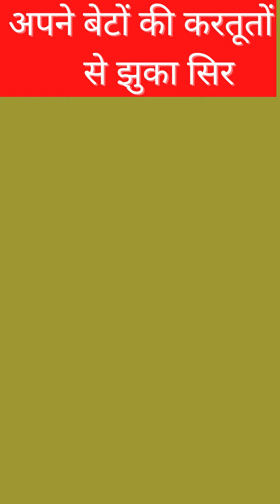अपने बेटों की करतूतों से झुका इन 4 Bollywood स्टार्स का सिर, नहीं मिला पाए समाज से नजरें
navjot singh sidhu,gurcharn singh channi,chief minister punjab (channi),
bill.AGRI new law. Kissan Punjab ,union Punjab,,kissan union Punjab,law kissani new agricultural law,law agriculture bill,India kissan union,haryana kissan ,haryana agriculture law new ,haryana Gram Saba Mata,Indian Gram Saba panchyat,MataGram Saba de jankari/ by Bhagwant mann live/Kissan bill.AGRI new law. Kissan Punjab ,union Punjab,,kissan union Punjab,law kissani new agricultural law,law agriculture bill,India kissan union,haryana kissan ,haryana agriculture law new ,haryana Gram Saba Mata,Indian Gram Saba panchyat,Mata,Lakha Sadhana / Reliance Petrolpump/esssar  Petrolpump/Kissan union /Reliance store//Adani Mogo/
Mobile holder for car | Ac vent mobile holder | Portronics mobile holder for car | iphone holders
Redmi Note 10 (Aqua Green, 4GB RAM, 64GB Storage
Wireless eair buds HAMMER - amazon
boAt Airdopes 121v2 Truly Wireless Bluetooth